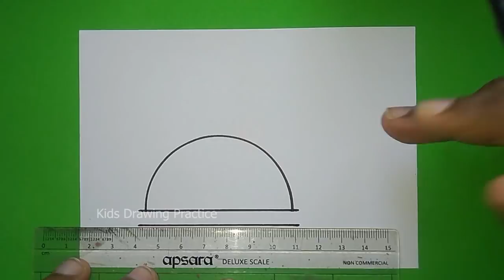How to draw World Labour Day Drawing | International Workers Day Poster